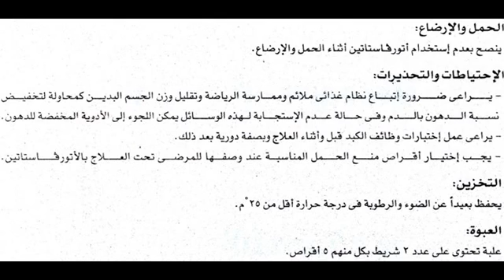بورجاستاتين borgastatin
دواء زيادة الدهون atorvastatin
السعر 45 جنيه 10 اقراص